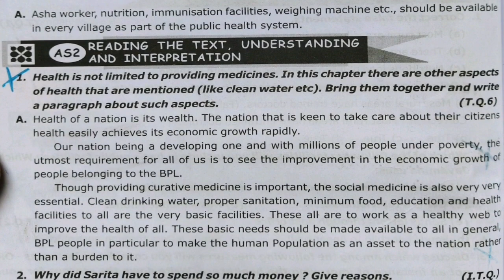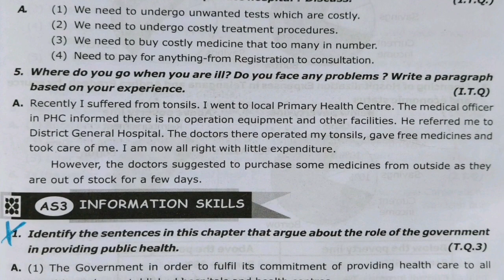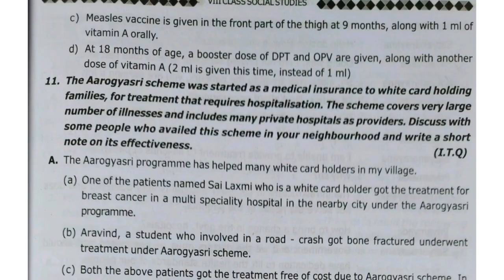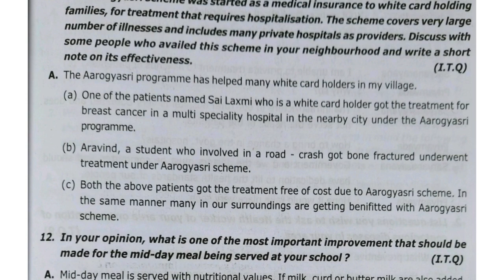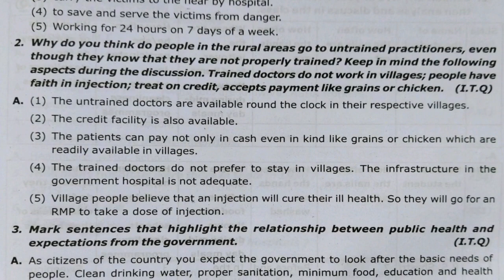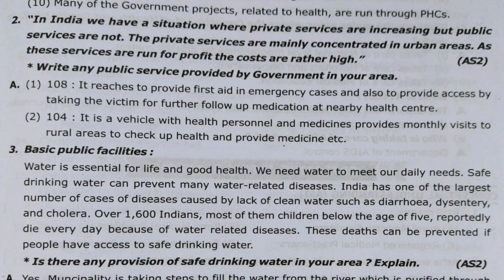8th class social studies 9th chapter (Public health and government) all questions and answers